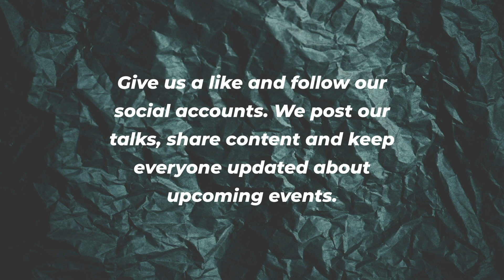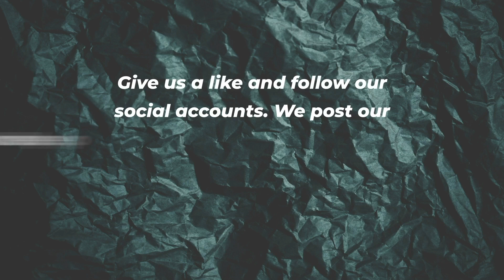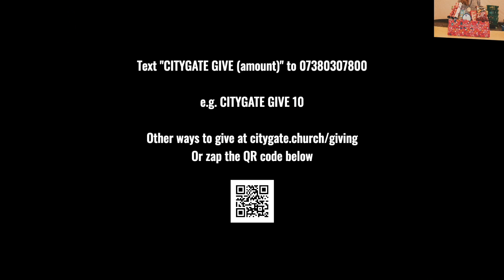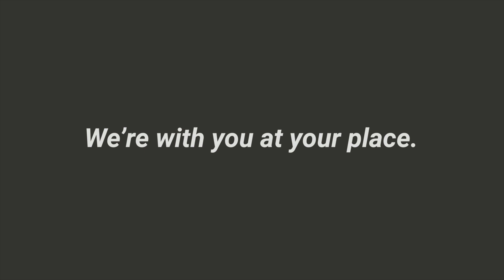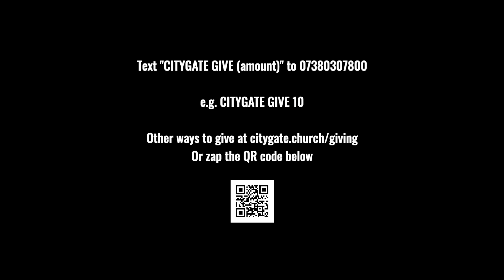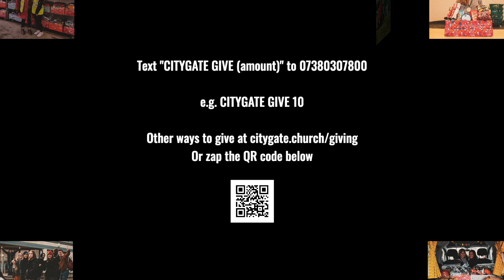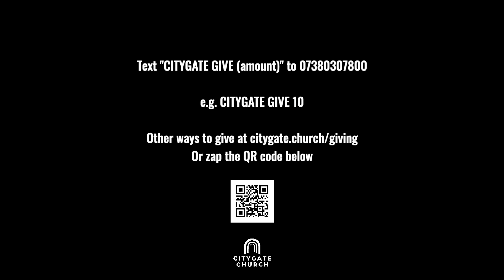Restoring Church (Full Broadcast)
In this talk Guy Miller,  Apostolic Leader of Commission, speaks to us on the issue of restoring the church. He reminds us that the Covid 19 crisis was a moment to wake the church to her purpose and mission - to restore first love, restore the gospel, restore the gifts of the Holy Spirit and restore the kingdom.

If you have any questions surrounding this selection of talks, want to find out more about Citygate Church, or want to know more about what it means to be a Christian, please fill in our online Connect form at: